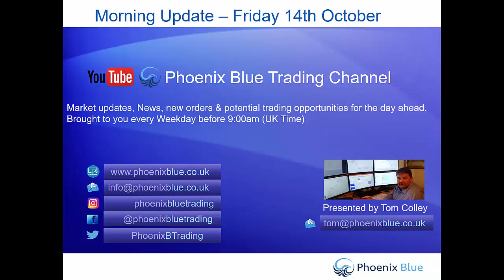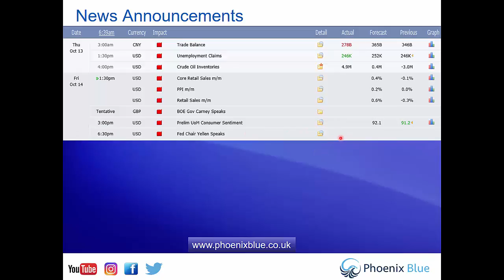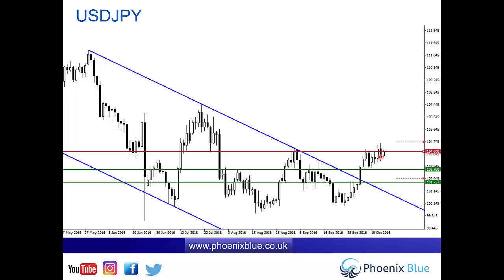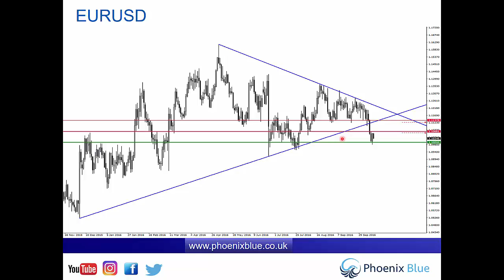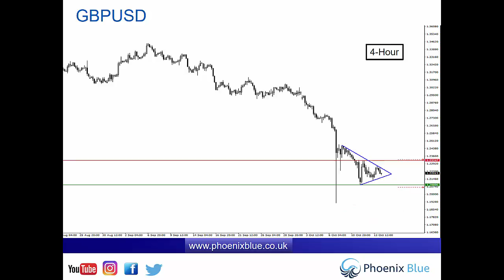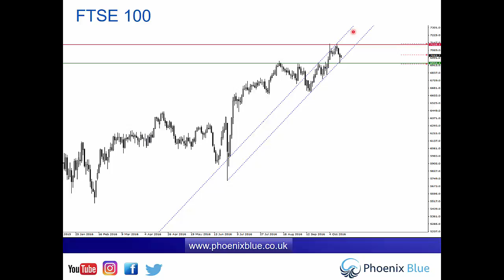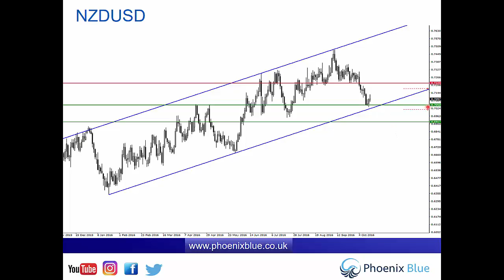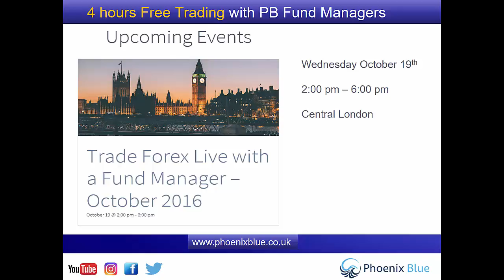Forex Daily Update - Friday 14th October (Yellen)